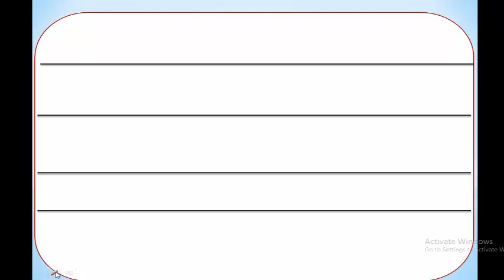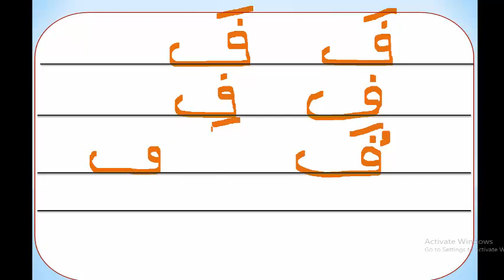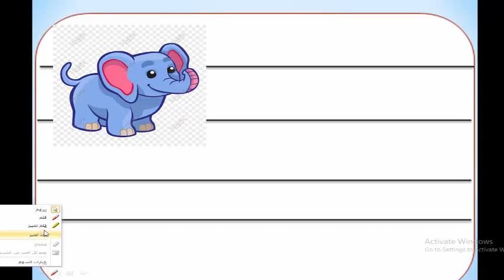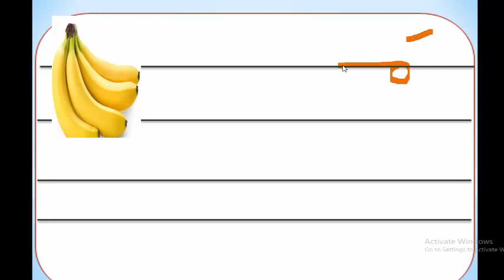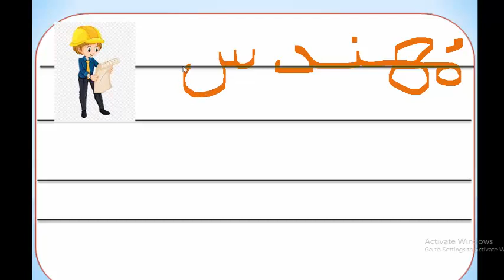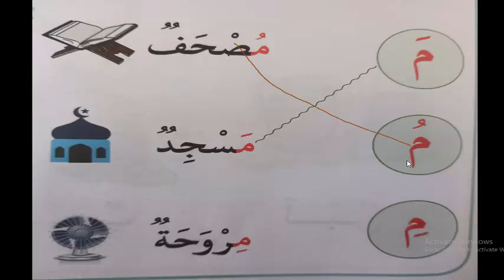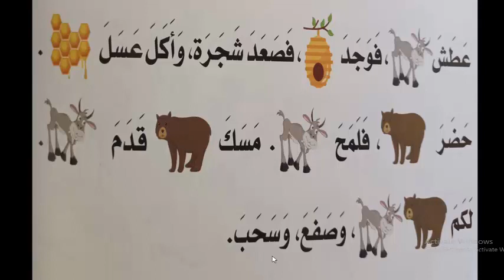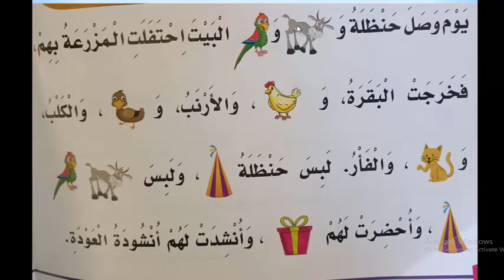درس تمهيدي مهارات الكتابة لحرفي ف و م وقراءة قصة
‏فيديو من مدرسة دوحة المعرفة. بدبد